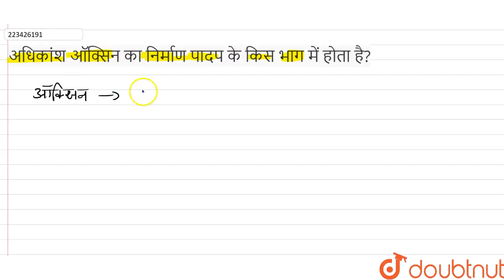अधिकांश ऑक्सिन का निर्माण पादप के किस भाग में होता है? | 12 | पादप वृद्धि | BIOLOGY | SANJEEV P...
अधिकांश ऑक्सिन का निर्माण पादप के किस भाग में होता है?
Class: 12
Subject: BIOLOGY
Chapter: पादप वृद्धि
Board:Rajasthan Board

👉 Have Any Query? Ask Us.